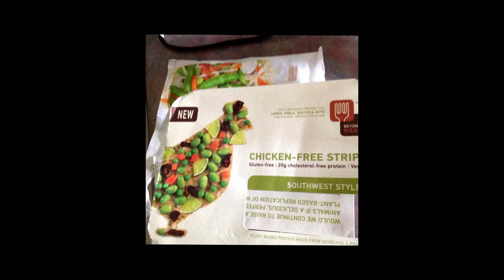Beyond Meat Chicken free Strips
Sorry for the weird angle that cut of half my face.